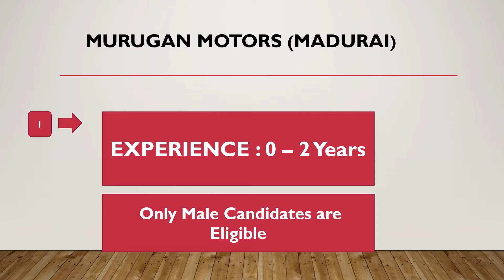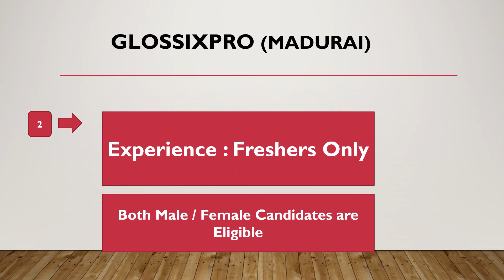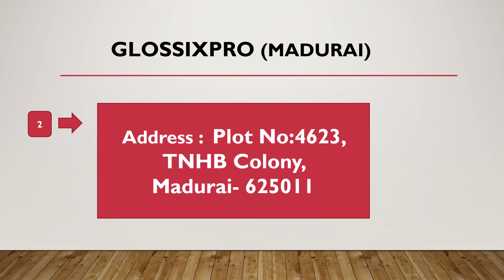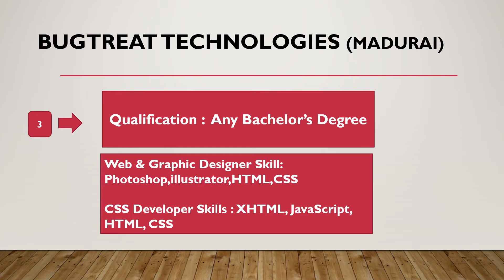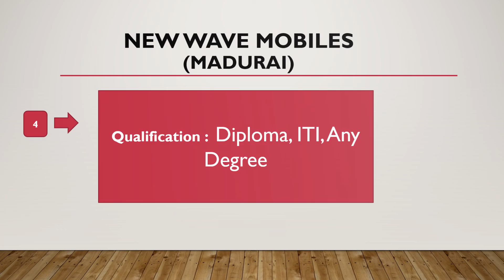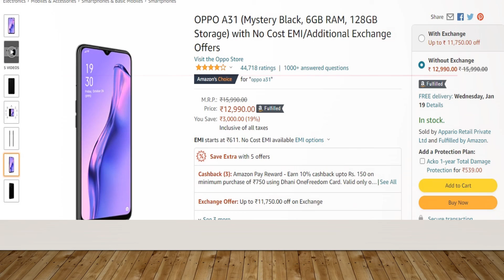Madurai Walk in Jobs in Jan 2022 - 17| Rehoboth Cyrus Uzhagam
OPPO A31 (Mystery Black, 6GB RAM, 128GB Storage) with No Cost EMI/Additional Exchange Offers

Price: ₹12,990.00 Fulfilled
EMI starts at ₹611. No Cost EMI available EMI options